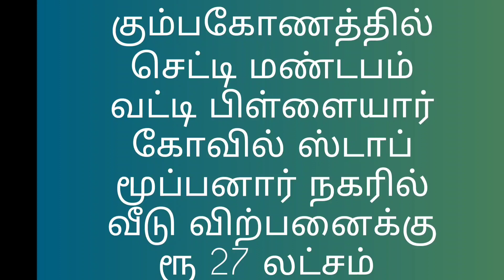house for sale in kumbakonam🏘️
மிகக் குறைந்த விலையில் வீடு விற்பனைக்கு உள்ளது

செட்டிமண்டபம் வட்டி பிள்ளையார் கோவில் ஸ்டாப்

மூப்பனார் நகரில்

கிழக்கு பார்த்த வீடு

மொத்தம் 1200 சதுர அடி

மொத்தம் விலை 27 லட்சம்